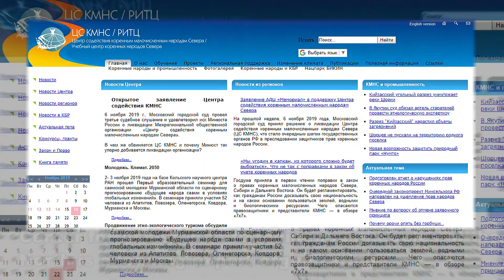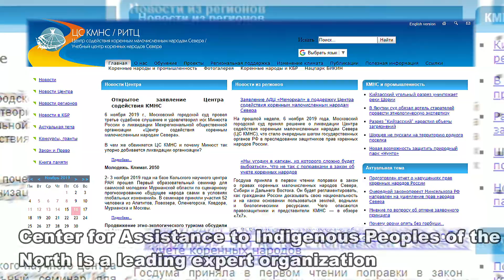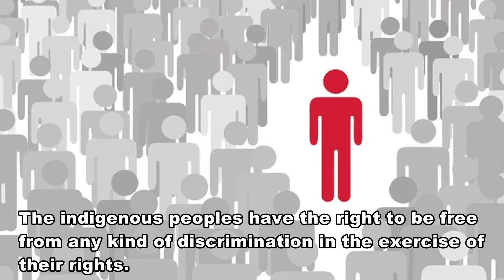Почему в России закрывают организацию, защищающую права коренных народов (24 выпуск)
LIBERATECRIMEA .Почему в России закрывают организацию, защищающую права коренных народов? (24 выпуск)